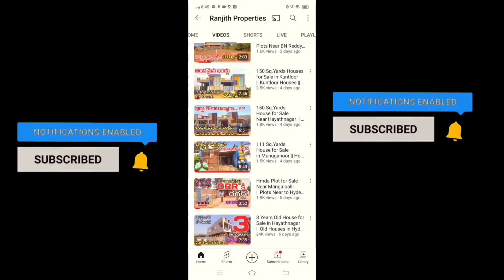8 Years Old Flat 35 Lakhs Only || flats for sale in hayathnagar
Today, we are excited to present to you a stunning 8-year-old flat for sale in Hayathnagar. This spacious and well-maintained property is perfect for families looking for a comfortable and modern living space.

Situated in the heart of Hayathnagar, this flat offers convenient access to schools, hospitals, shopping centers, and other essential amenities. With a total area of 1000 Sq.feet, this home features 2 bedrooms and 2 bathrooms, providing ample space for everyone in the family.

As you step into this flat, you will be greeted by a bright and airy living room, perfect for relaxing or entertaining guests. The kitchen is thoughtfully designed.

The bedrooms are spacious and well-lit, offering a peaceful retreat after a long day. The bathrooms are elegantly designed and equipped with high-quality fixtures, ensuring utmost comfort and convenience.

One of the highlights of this property is the beautiful balcony, offering breathtaking views of the surrounding area. It is the perfect spot to enjoy your morning coffee or unwind in the evening.

Additionally, this flat comes with car parking, lift facility and low maintenance

Don't miss out on this incredible opportunity to own a fantastic 8-year-old flat in Hayathnagar. We look forward to helping you find your dream home!

2 bhk flats
2 bhk flats in delhi
2 bhk flats for sale in hyderabad
2 bhk flats in hyderabad
2bhk flats in hayathnagar
2bhk flats for sale in hayathnagar
2bhk flats for sale in vanasthalipuram
2bhk flats for sale in kukatpalli
2bhk flats for sale in lb nagar
Flats for sale in turkayamjal
Turkayamjal av nagar
Turkayamjal flat for sale
Flat for sale
2bhk flats
House for sale in koheda
Koheda house for sale
Low cost house for sale
houses for sale in vanasthalipuram
Houses for sale in lb nagar
Houses for sale in munuganoor
House for sale in kuntloor
Houses for sale in pasumamula
House for sale in pedda amberpet
Houses for sale in torrur